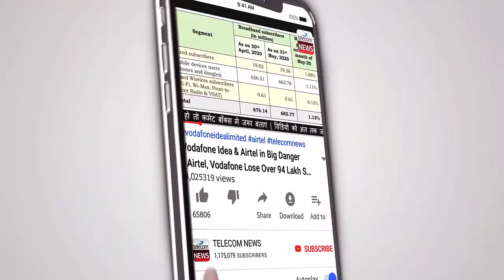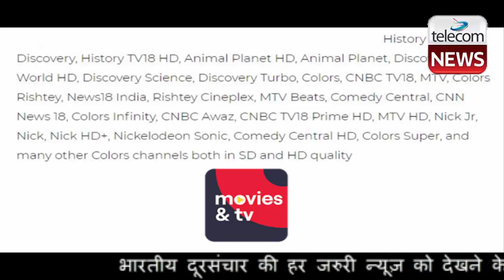Vi (Vodafone Idea) Launched Updated Movies & TV App with New HD Channels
Vi (Vodafone Idea) Launched Updated Movies & TV App with New HD Channels.Vi is the new branding for Vodafone Idea Limited. With the new branding and a new name, Vi is looking to improve its image by enhancing customer service and adding in new offers. Vi has also brought in a new Work from Home data add-on pack for Rs 351 which brings double the benefits of what Rs 251 Work from Home data add-on pack brought. In its efforts to bring customers more value, Vi has also updated the Vi Movies and TV app. Now the new Vi Movies and TV app has been updated with around 50 SD and HD TV channels.

Vi Movies and TV App SD and HD Channels
Vi Movies and TV app now come with newly added HD TV channels. Channels of different genres and languages have been added to cater to the needs of a variety of customers.

The good thing about the HD channels that are on offer to the Vi or Vodafone Idea customers is that their quality is not compressed. When Airtel and Jio TV HD channels are talked about, most often people have observed that the quality is compressed and it doesn’t feel like HD. But it is not the same case with VI Movies and TV app HD channels.

There is more to the Vi Movies and TV app than just live TV. The Vi Movies and TV app also bring customers movies, originals, and news. Vi customers can register on the app simply by downloading it and entering their registered Vi number after which they will receive an OTP which should automatically sign-in to their account. Then the customers can stream from their favourite TV channels, movies, and shows.